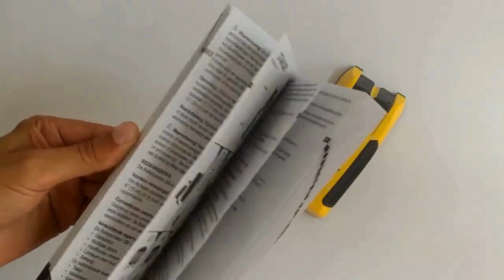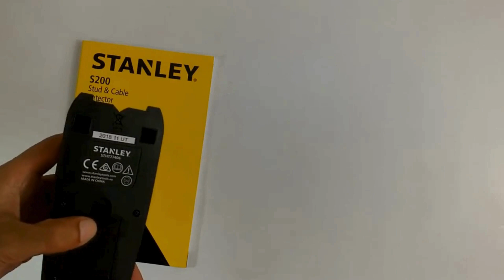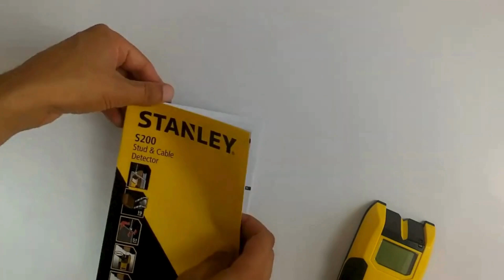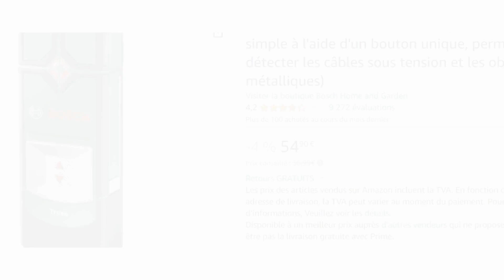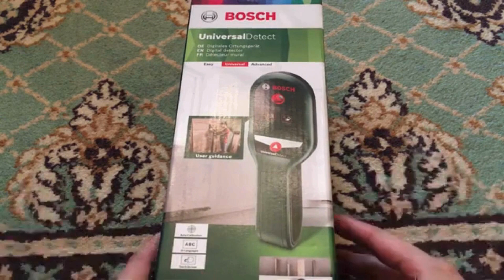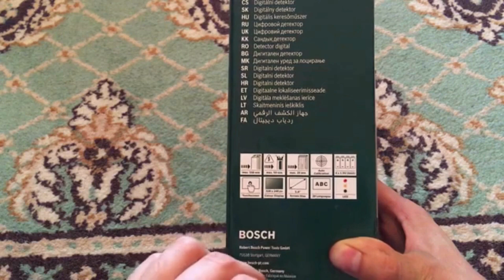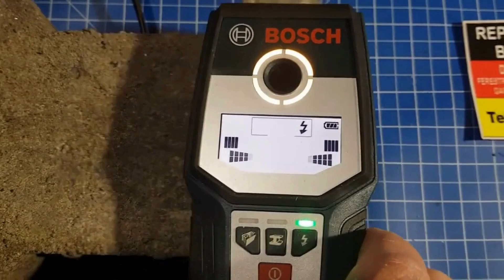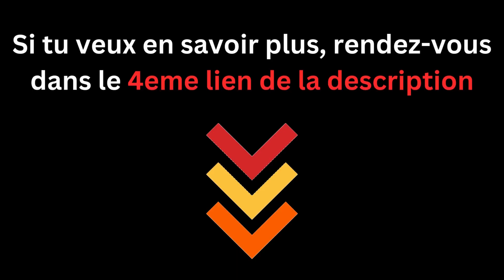Les 4 (vrais) Meilleurs Détecteurs de Métaux Muraux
➡️ Stanley STHT0-77406
➡️ Bosch Truvo
➡️ Bosch UniversalDetect
➡️ Bosch Pro GMS 120

Lors d'une rénovation, il n'est pas toujours évident de repérer où passent les canalisations ou les fils électriques. Avant de percer ou de démolir un mur, il est donc crucial de s'assurer qu'il n'y a rien de caché derrière. C'est indispensable pour éviter de percer une canalisation ou d'endommager des gaines et câbles électriques cachés derrière du plâtre ou du Placo.

Je te conseille donc de t'équiper d'un outil adapté qui te révélera ce que contient le mur. Voici ma sélection des meilleurs détecteurs de métaux muraux...

00:00 - Introduction pas chiante
00:13 - Stanley STHT0-77406
2:14 - Bosch Truvo
3:50 - Bosch UniversalDetect
5:33 - Bosch Pro GMS 120